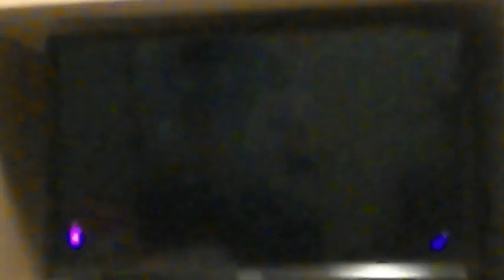Splatoon story mode gameplay part 2